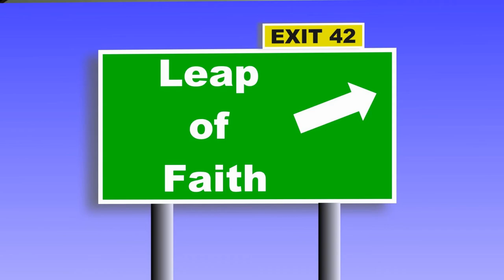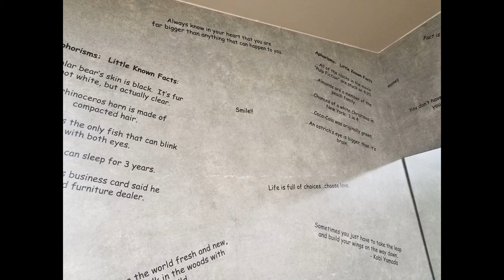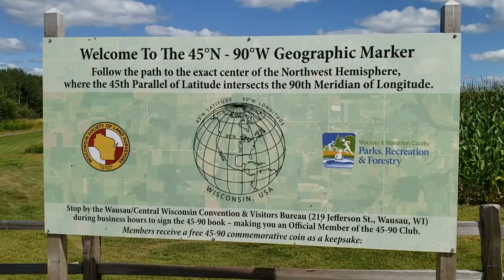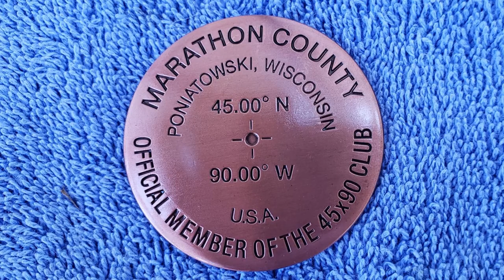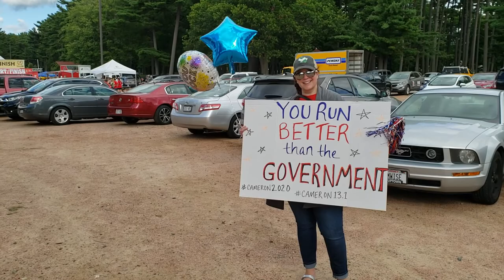Weekend in Wisconsin, Marathon Park, Wausau - Full Time RV Living & Travel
Join us as we explore Wausau, Wisconsin and take a much needed break, as we travel and live full time in an RV.

Upper Peninsula of Michigan
Marathon Park, Wausau, Wisconsin
45N 90W Geographical Marker, Poniatowski, Wisconsin
Malarkey's Pub & Townies Grill, Wausau WI
400 Block Park, Wausau

30-Amp Extension Cord
Compact Folding Shovel
12V Air Compressor